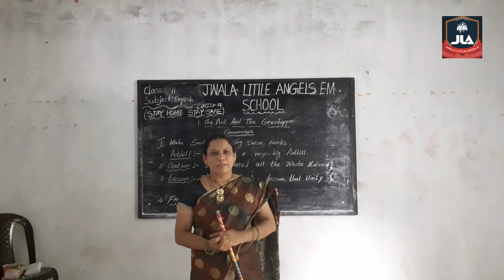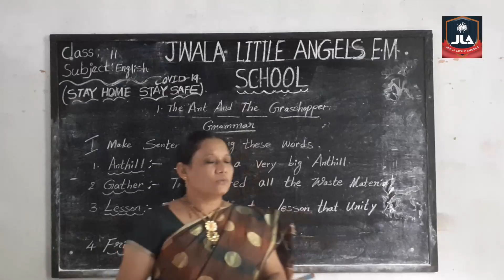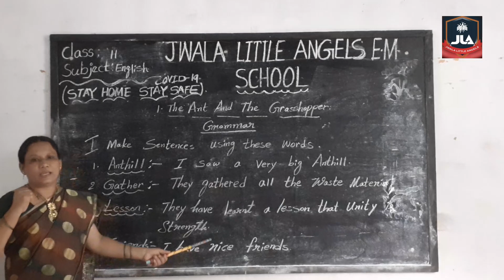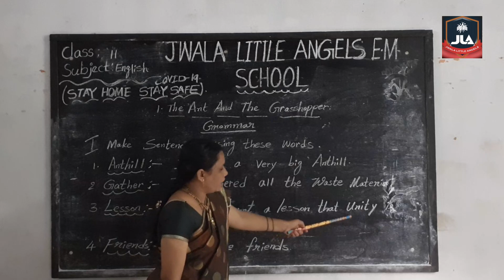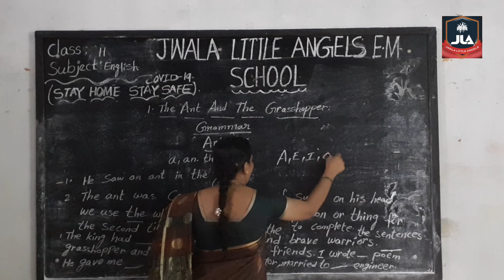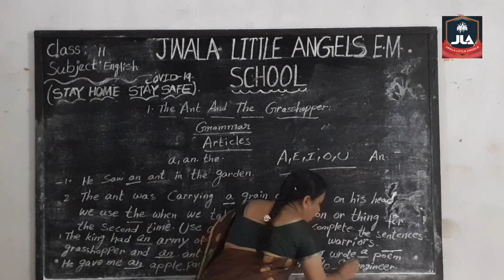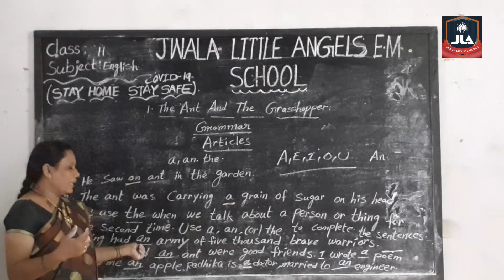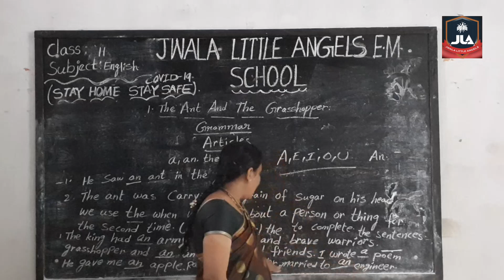2ndClass-English-1stLesson-Part3||The Ant &The Grasshopper||Jwala little angels School||Panyam